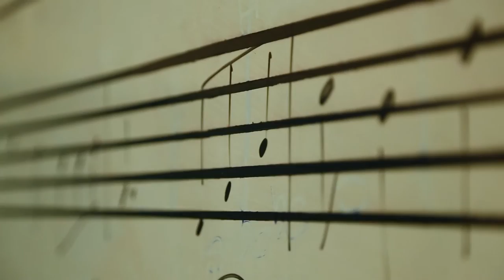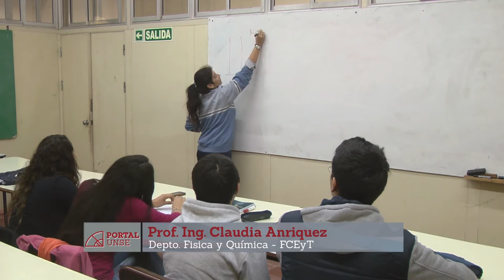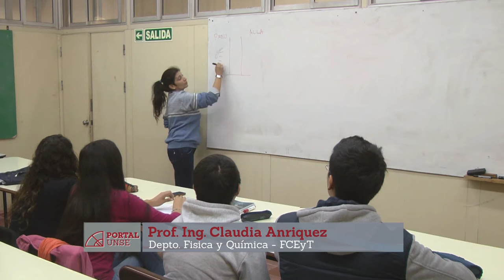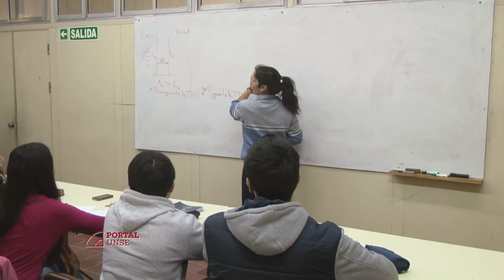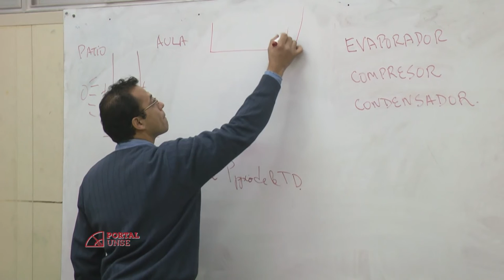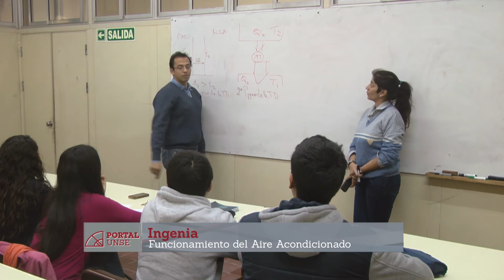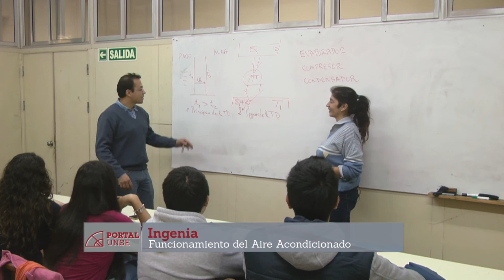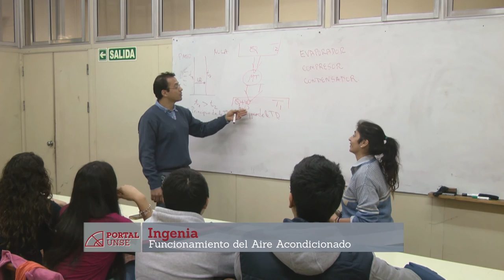PORTAL 16-07-2016 | Bloque 1